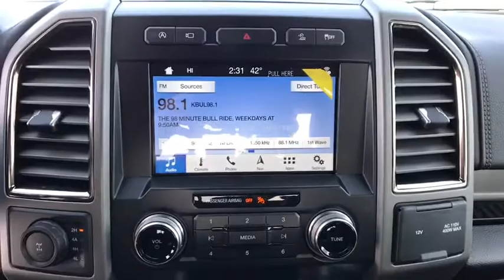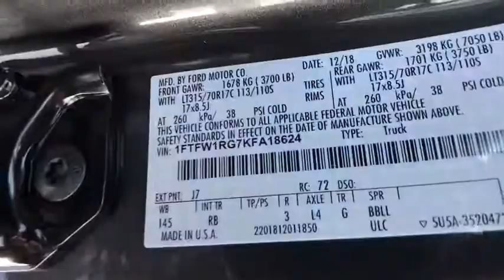2019 Ford F-150 Carson City, Reno, Northern Nevada, Susanville, Sacramento, CA 34477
Magnetic Metallic New 2019 Ford F-150 available in Carson City, Nevada at Capital Ford. Servicing the Reno, Northern Nevada, Susanville, Sacramento, CA area.

Capital Ford
3660 S Carson St

The 2019 Ford F-150 is the meaning of tough redefined. Doing something the right way often results in multiple benefits. Case in point: going from steel to high-strength, military-grade, aluminum alloys in the F-150 cab and bed. Hardening aluminum alloy through heat-treating produces greater strength. Working with aluminum alloy also allows engineers to increase gauge where needed to achieve extra strength without increasing weight. Shifting into four-wheel drive is as easy as turning a dial with the electronic shift-on-the-fly system, which lets you choose two 4-wheel-drive modes as well as 2-wheel drive. There are six engine choices, naturally aspirated and turbocharged, including the new 3.0L Power Stroke V6 Turbo Diesel and the awesome high-output 3.5L EcoBoost. All engines feature auto start-stop technology and five of the six engines feature 10-speed automatic transmission. The F-150 can be equipped to smooth out the toughest of workdays and make every job as productive as possible.
ENGINE: 3.5L V6 ECOBOOST HIGH OUTPUT  -inc: auto start-stop technology (STD),Turbocharged,Locking/Limited Slip Differential,Four Wheel Drive,Tow Hitch,Power Steering,ABS,4-Wheel Disc Brakes,Brake Assist,Aluminum Wheels,Tires - Front All-Terrain,Tires - Rear All-Terrain,Conventional Spare Tire,Tow Hooks,Power Mirror(s),Rear Defrost,Intermittent Wipers,Variable Speed Intermittent Wipers,Privacy Glass,Running Boards/Side Steps,Power Door Locks,Fog Lamps,Daytime Running Lights,Automatic Headlights,AM/FM Stereo,Satellite Radio,Power Driver Seat,Driver Adjustable Lumbar,Passenger Adjustable Lumbar,Adjustable Steering Wheel,Trip Computer,Power Windows,WiFi Hotspot,Leather Steering Wheel,Keyless Entry,Cruise Control,A/C,Pass-Through Rear Seat,Cloth Seats,Bucket Seats,Rear Bench Seat,Driver Vanity Mirror,Passenger Vanity Mirror,Auto-Dimming Rearview Mirror,Floor Mats,Remote Engine Start,MP3 Player,Steering Wheel Audio Controls,Bluetooth Connection,Telematics,Auxiliary Audio Input,Smart Device Integration,Engine Immobilizer,Security System,Traction Control,Stability Control,Front Side Air Bag,Rear Parking Aid,Tire Pressure Monitor,Driver Air Bag,Passenger Air Bag,Passenger Air Bag Sensor,Driver Restriction Features,Front Head Air Bag,Rear Head Air Bag,Child Safety Locks,Back-Up Camera